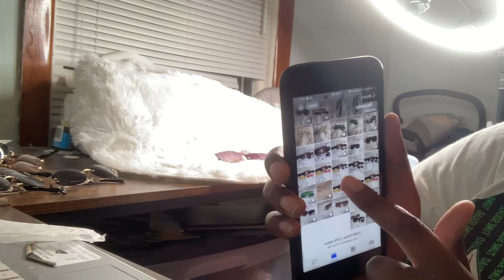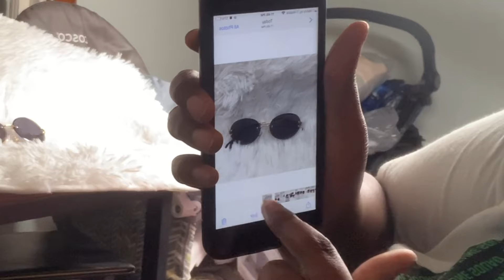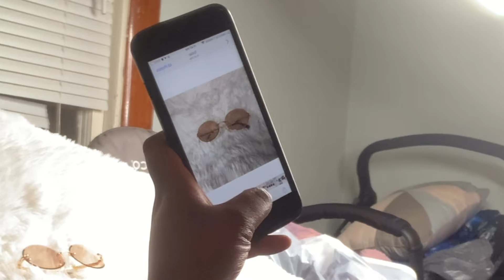BTS: How I take my product picture